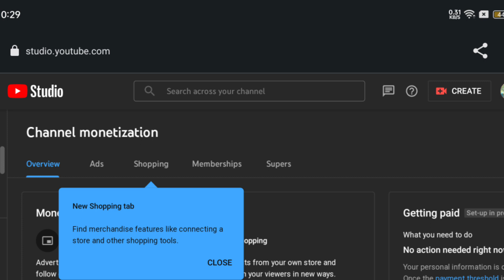YouTube Shopping New Update 🔥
channel (paid)promotion  contact What'sapp Voice Message,
What'sapp Text Meesage, What'sapp Call. What'sapp Number 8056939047

SELVAA